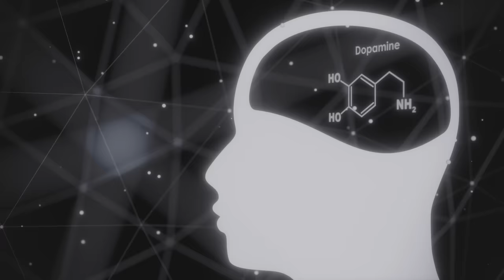ΟΙ ΣΕΙΡΕΣ ΣΟΥ ΚΑΝΟΥΝ ΚΑΚΟ;;; | Εγώ θα σου πω!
Προσφορά Black Friday: Απεριόριστο σινεμά με 1€ με τον κωδικό BLACKFRIDAY23 (ισχύει μέχρι 30/11)